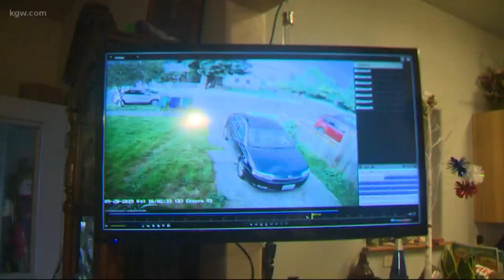Thunderstorm brings lightning, hail to Portland metro area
Videos and photos from people throughout the Portland metro area showed hail, thunder, lightning, powerful winds and heavy rain.